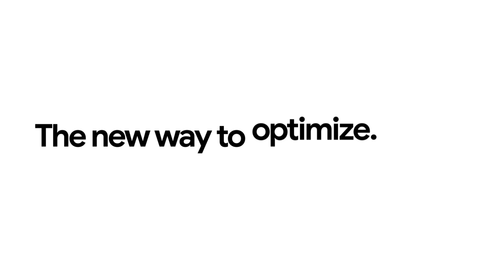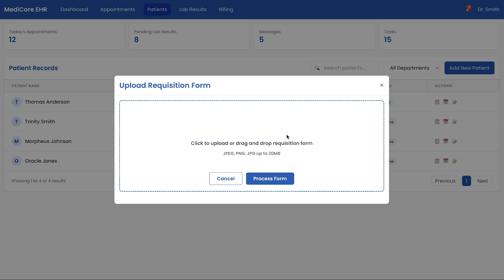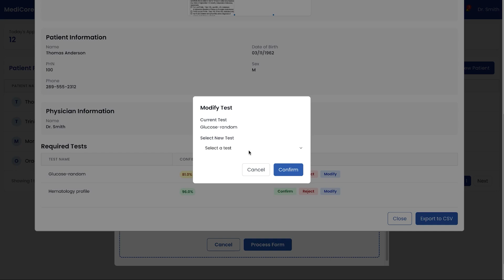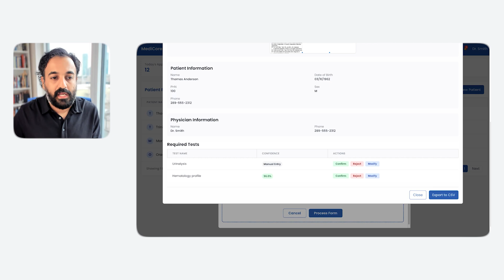How to use AI to transform lab operations with Bitstrapped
Google Cloud Partners are using Gemini Pro's multimodal capabilities to solve key problems in every industry. Join Faisal, Head of AI Solution as he explain how Bitstrapped is creating the new way to process lab orders.   Transform lab operations with RequisitionAI and Bitstrapped